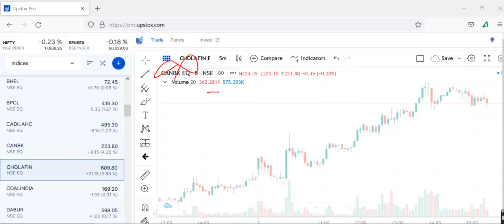CHOLA FINANCECHOLAMANDALAM FINANCE SHARE